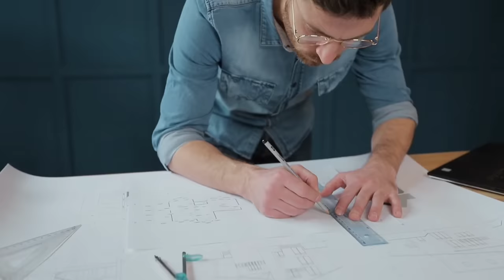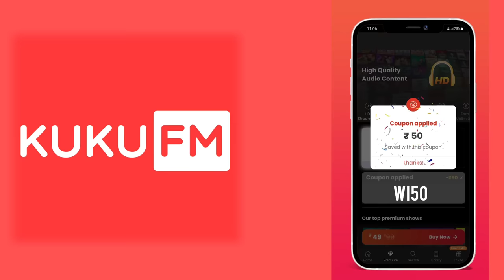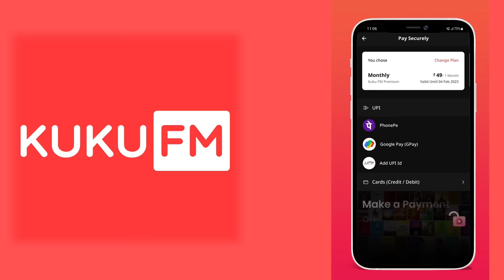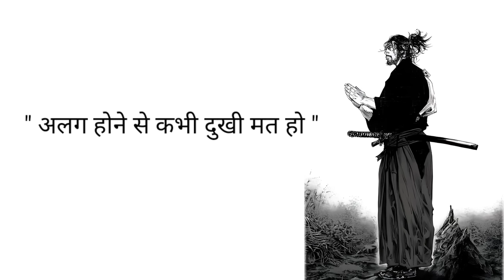एक लक्ष्य में जीवन झोंक दो| Miyamoto Musashi|Dokkodo 9 Principal In Hindi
Use my code -  WI50

एक लक्ष्य में जीवन झोंक दो| Miyamoto Musashi|Dokkodo 9 Principal In Hindi| A Buddhist Monk story in hindi by we Inspired

In this video we are going to discuss about the life story of Miyamoto musashi and his book Dokkodo's nine principlas.Miyamoto Musashi was the most famous swordsman and samurai in the history of Japan, he fought a total of 61 duels and won all of them.  miyamoto Musashi was a buddhist, he was known in Japan as a swordsman saint, he traveled all over Japan throughout his life and fought famous battles.  At the height of his fame, he hated violence and bloodshed, so he gave up swordsmanship and began practicing deep meditation in jungle caves.  7 days before his death, he wrote a book for his favorite disciple named "DOKKODO which means, Art of walking alone".  Whatever he learned in his life, he incorporated it into this book in the form of 21 principles.  Today in this video we have discussed 9 important principles out of 21.  I hope you will learn a lot from the life and principles of Miyamoto Musashi.

_ Miyamoto Musashi Life journey
_ Who was Miyamoto Musashi
_ Dokkodo Book review in hindi
_ Buddhist Miyamoto Musashi
- Story of a Samurai
- Japanese Samurai story
- Meditation story
- power of focus and practice
- Power Of mindfulness and meditation
_ Miyamoto Musashi की कहानी